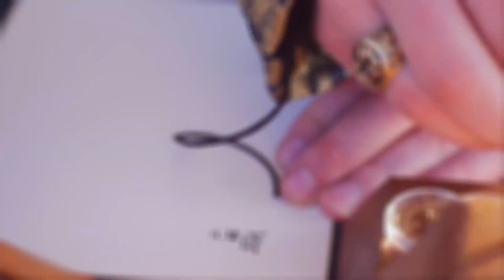Instant Sleep Layered ASMR! Spoon Mic Scratching and Tingly Mouth Sounds! - Calming/Relaxing/Tingles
Layered ASMR! Spoon Mic Scratching and Tingly Tube Mouth Sounds! - Calming/Relaxing/Tingles

Hey guys! Today's video is a layered video with spoon mic scratching sounds and mouth sounds through the tube! Haven't done one of these in awhile so figured I'd put together another one. Hope you all enjoy =)